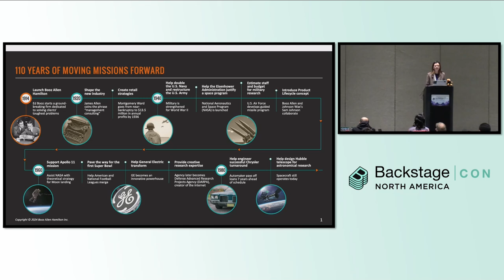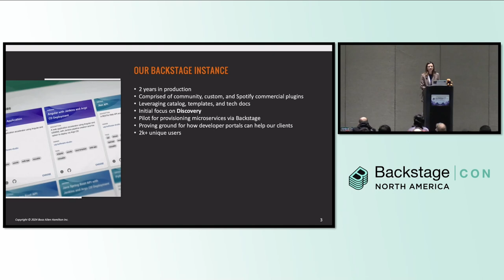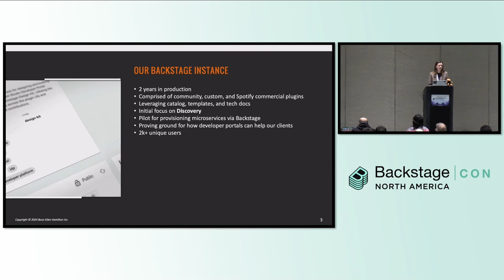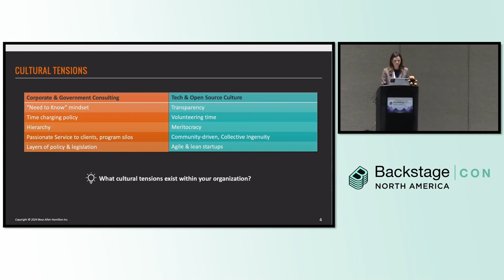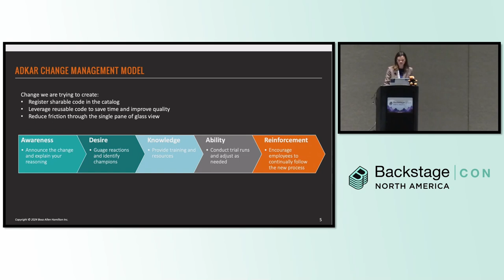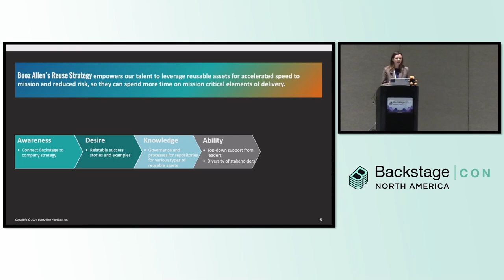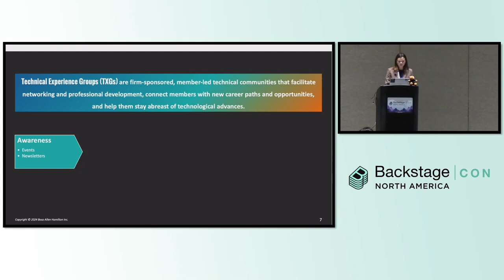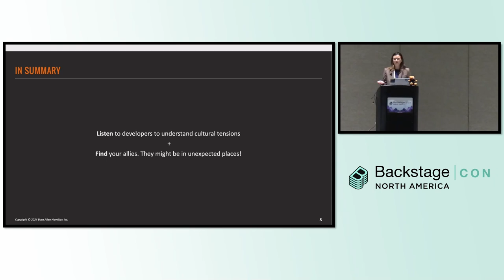Lightning Talk: Countercultural: Backstage for Consultants - Lizzie Salita, Booz Allen Hamilton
In 1914, Booz Allen Hamilton pioneered the field of management consulting. Today, we are trusted as the largest provider of AI to the federal government. Our goal is to provide technically differentiated solutions that solve complex client problems at scale, and to do that, we are championing a culture of internal reuse. This includes applying InnerSource principles, through a Backstage developer portal, to improve velocity, quality, and DevEx for a technical workforce of 14,000. InnerSource principles of transparency and self-service can be at odds with corporate hierarchy, program silos due to varied client contracts, and the “need to know” mindset required when handling classified information. To get the best of both worlds, our Backstage team has learned to lean into that tension and deploy change management techniques to build community and rally support for new ways of working. This session will explore corporate barriers to Backstage adoption and lessons learned along the way.